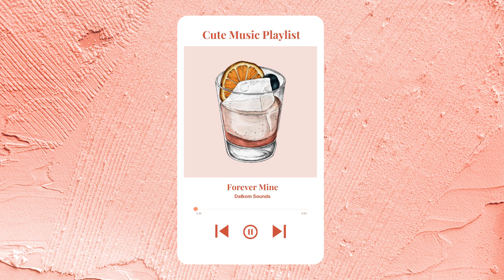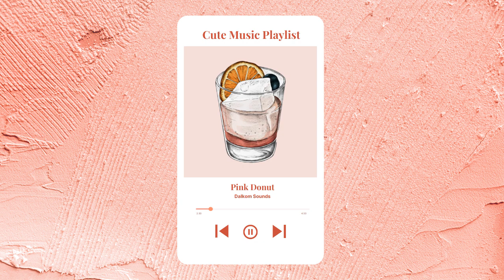[Playlist]해피바이브 가득, 귀여운 음악 모음 (1 Hour Music)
🍭귀여운 음악 들으면서 행복한 하루 마무리 하세요.

00:00  Strawberry Cake
01:48  Pink Donut
03:25  Summer Night
05:52  Forever Mine
07:15  Bubble Tea
09:31  Jazz Rabbit
11:50  Kitty and Puppy
13:19  Oh! My Love
15:29  Repeat

⭐️ L I S T E N  H E R E

⭐음원 사용시 출처를 영상 설명에 남겨주세요.

💜 달콤한 음악 들려드릴게요 :)

✔️무료 사용 가능 범위 : 유튜브, 페이스북, 인스타그램, 카카오TV, 트위치, 네이버TV 등
✔️무료 사용시 필수조건 : 사용자의 영상 게시글에 출처 및 링크 표시
❌플레이리스트 등 해당 음원의 재업로드 금지
❌공모전,  광고, 영화, 웹드라마 컨텐츠  등 상업적 이용시 메일 문의

✔️Free to use for youtube, facebook, Instagram, kakaoTV, twitch, tiktok.
❌You can not re upload this music for the purpose of promoting it.

💜This song is free to use on YouTube and social media but you MUST include the following credits in your video's description (Copy & Paste), follow  Dalkom Sounds on YouTube and ring the bell. 🔔